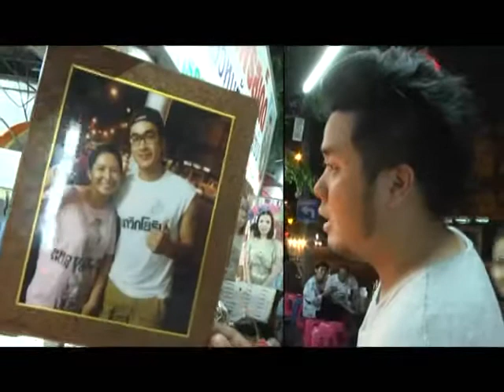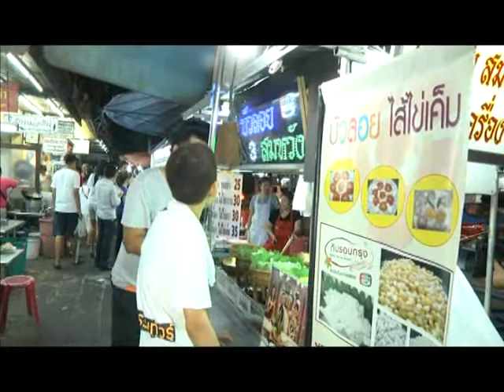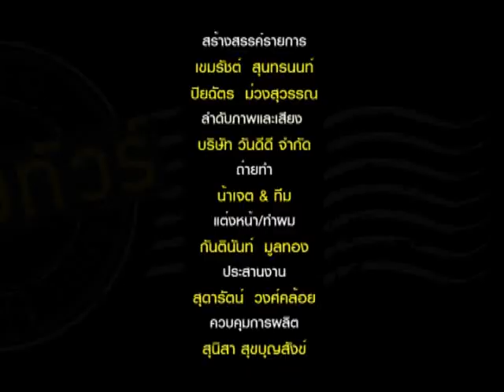se Master watsagad B4